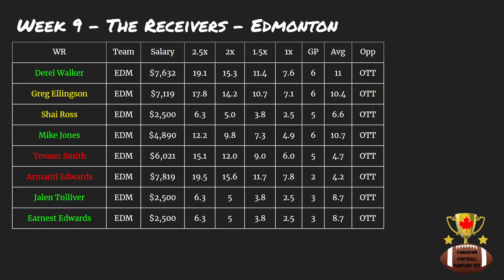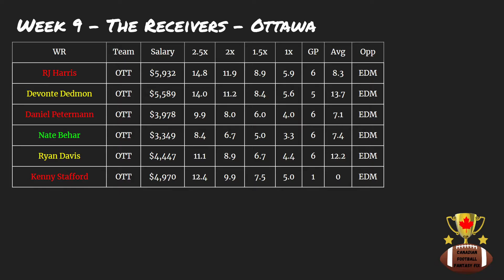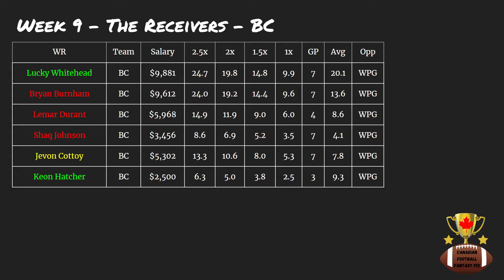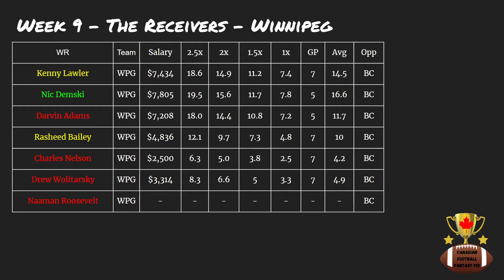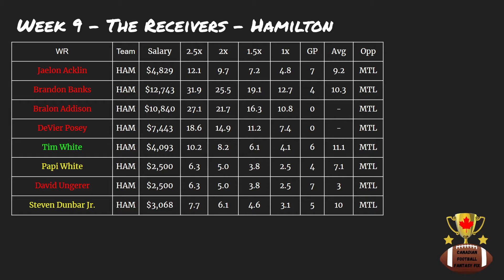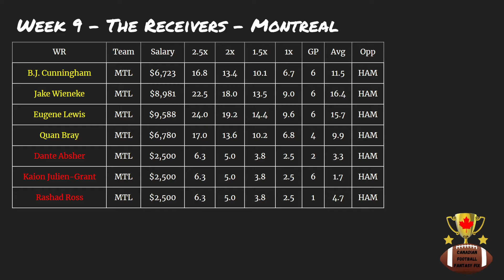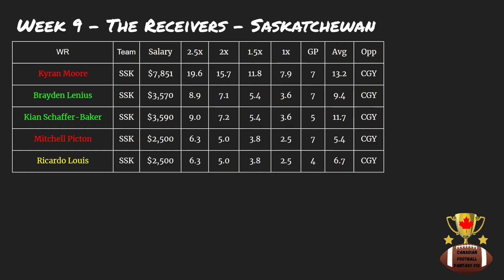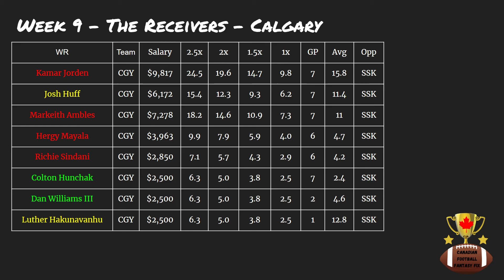The Receivers - Week 9 2021 CFL Fantasy Preview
Welcome to the Canadian Football Fantasy Fix - a show talking through the ins and outs of CFL Fantasy each and every week of the CFL season!

In this episode, I take a look ahead to Week 9 and preview all the options at Receiver - which ones do I love, which ones I'm cautious on, and which ones I'm staying away from entirely.

For additional weekly CFL coverage, check out The Canadian Football Countdown on your favourite podcast platform.